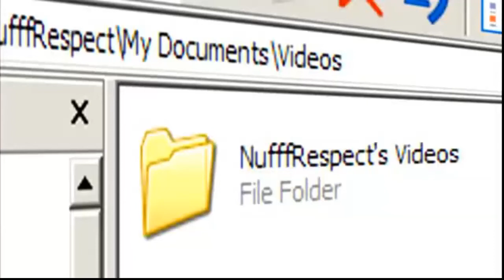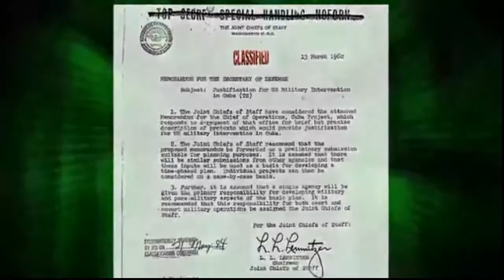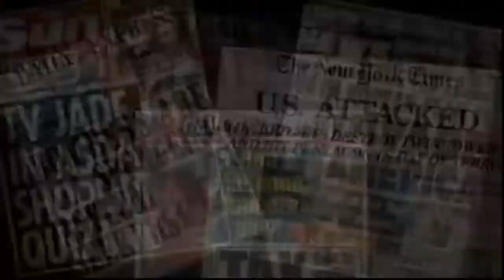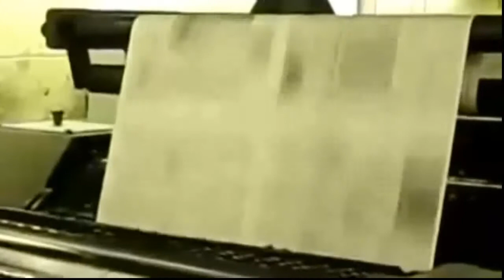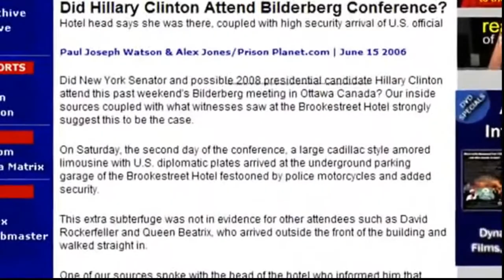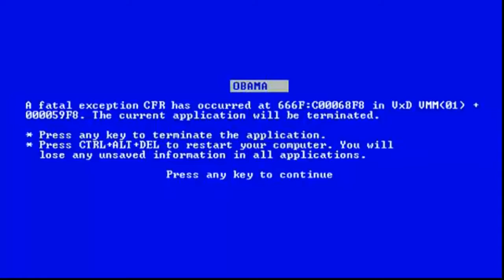"Family tree of secret societies" JFK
A secret society is a club or organization whose activities and inner functioning are concealed from non-members. The society may or may not attempt to conceal its existence. The term usually excludes covert groups, such as intelligence agencies, or guerrilla insurgencies, which hide their activities and memberships but maintain a public presence. The exact qualifications for labeling a group as a secret society are disputed, but definitions generally rely on the degree to which the organization insists on secrecy, and might involve the retention and transmission of secret knowledge, denial of membership or knowledge of the group, the creation of personal bonds between members of the organization, and the use of secret rites or rituals which solidify members of the group.
Anthropologically and historically, secret societies are deeply interlinked with the concept of the Mannerbund, the all-male "warrior-band" or "warrior-society" of pre-modern cultures (see H. Schurtz, Alterklassen und Mannerbunde, Berlin, 1902; A. Van Gennep, The Rites of Passage, Chicago, 1960).

A purported "family tree of secret societies" has been proposed, although it may not be comprehensive.
The Thuggery were a secret cult of assassins who worshiped the Hindu goddess Kali.

Alan Axelrod, author of the International Encyclopedia of Secret Societies and Fraternal Orders, defines a secret society as an organization that:

    Is exclusive.
    Claims to own special secrets.
    Shows a strong inclination to favor its own.

David V. Barrett, author of Secret Societies: From the Ancient and Arcane to the Modern and Clandestine, uses slightly different terms to define what does and does not qualify as a secret society. He defines it as any group that possesses the following characteristics:

    It has "carefully graded and progressed teachings"
    Teachings are "available only to selected individuals"
    Teachings lead to "hidden (and 'unique') truths"
    Truths bring "personal benefits beyond the reach and even the understanding of the uninitiated."

Barrett goes on to say that "a further characteristic common to most of them is the practice of rituals which non-members are not permitted to observe, or even to know the existence of." Barrett's definition would rule out many organizations